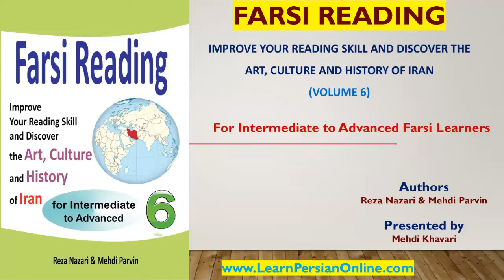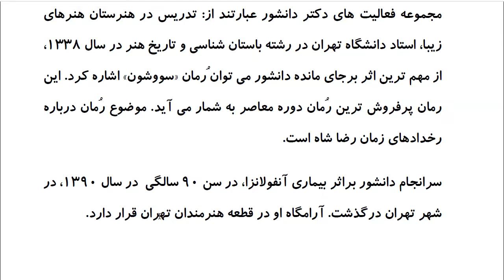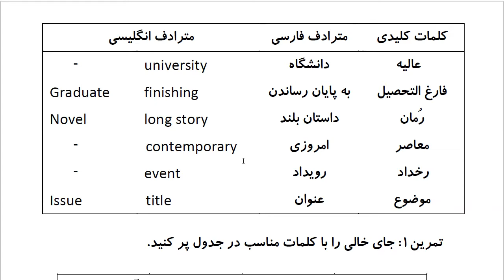Farsi Reading: For Intermediate to Advanced Farsi Learners: Book 6- Lesson 40